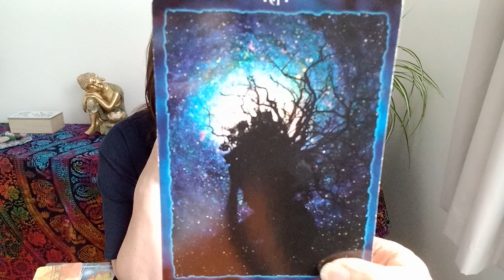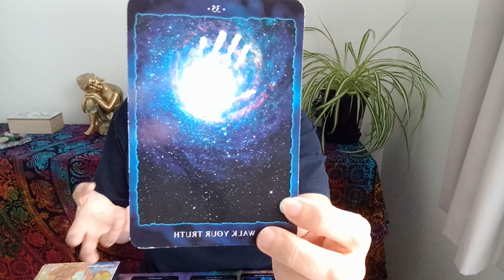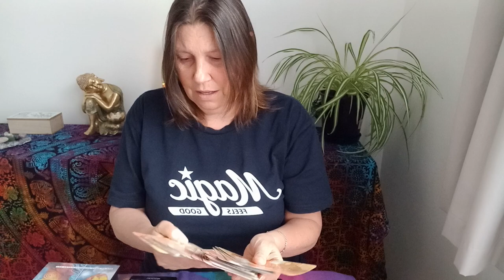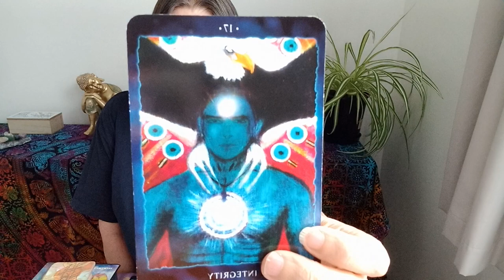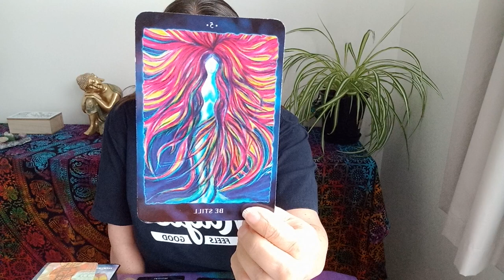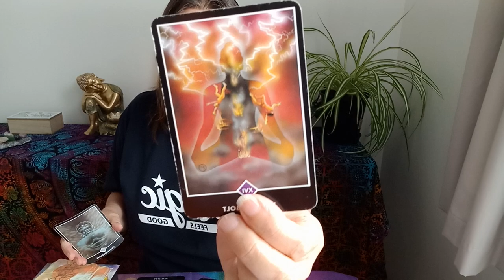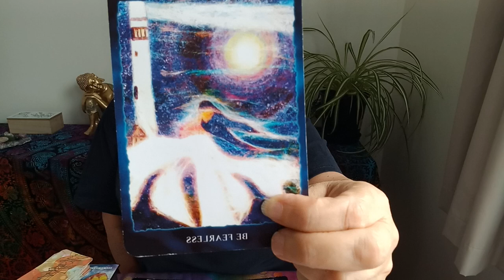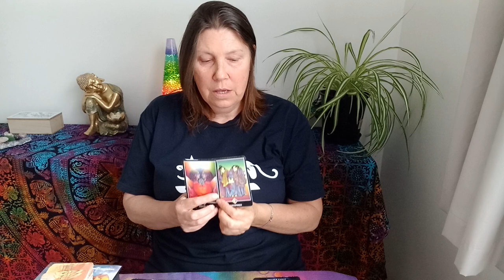SAGITTARIUS - Allow Your Growth To Transpire!